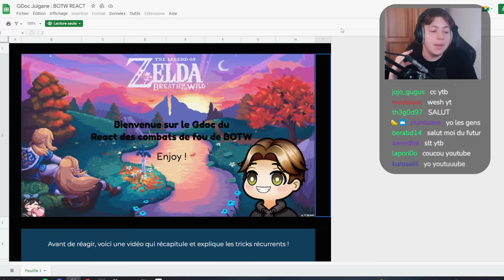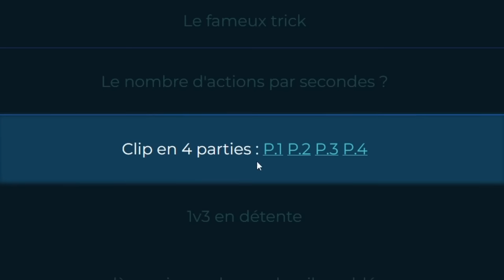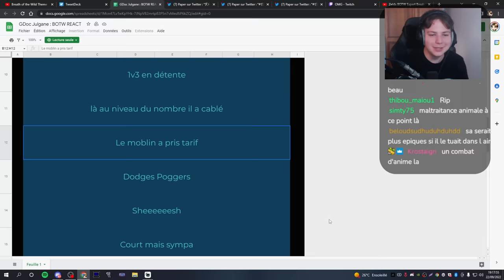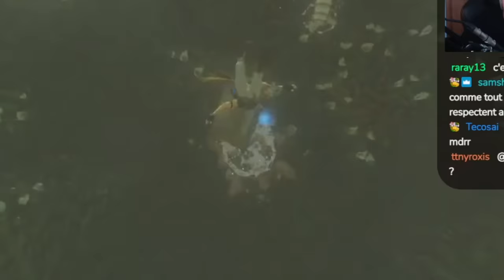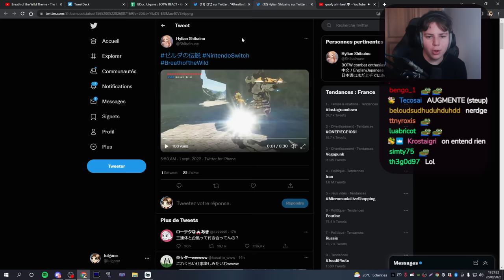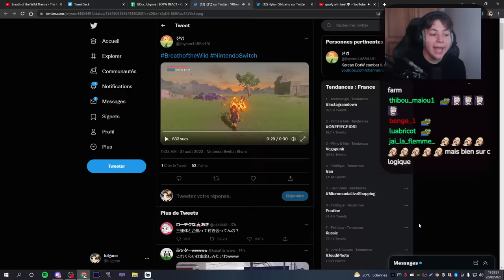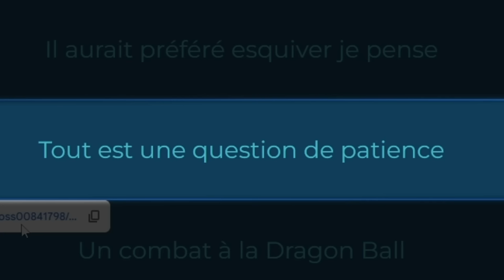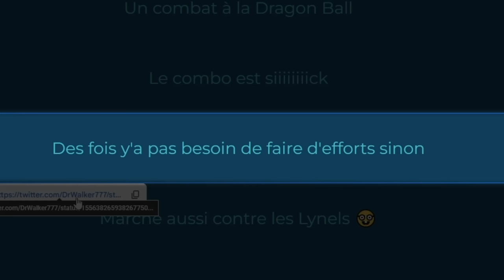Les Combats Breath of the Wild IMPOSSIBLES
On regarde des Combats d'Anime de Breath of the Wild ! C'est des combattants de zinzin qui font des techniques je savais même pas que ça existait en gros. Mais j'essaye quand même de vous expliquer ce que je sais tu connais fin c'est pas tjrs simple